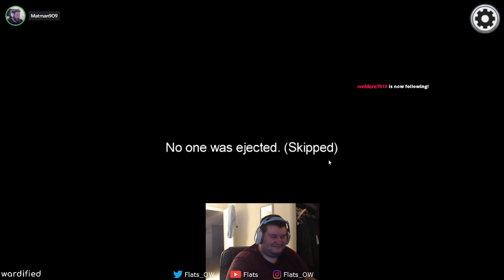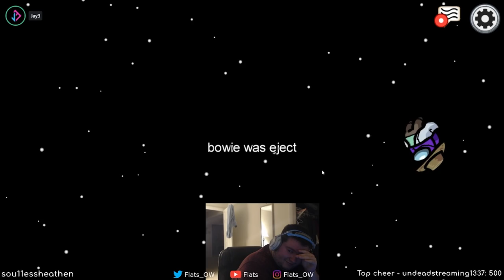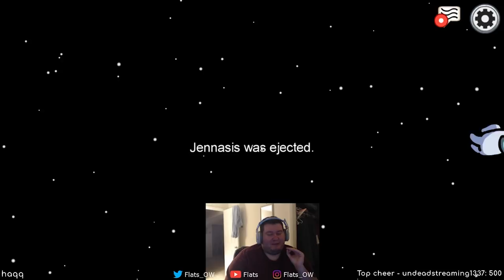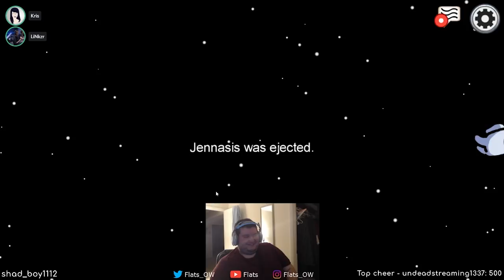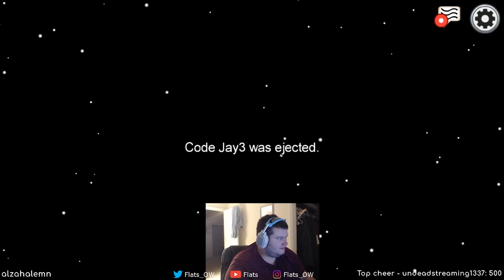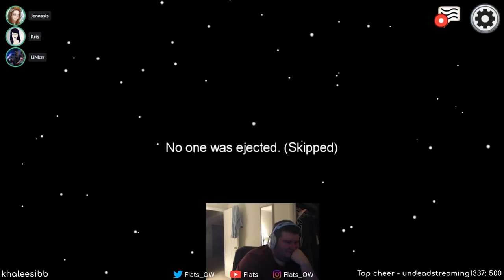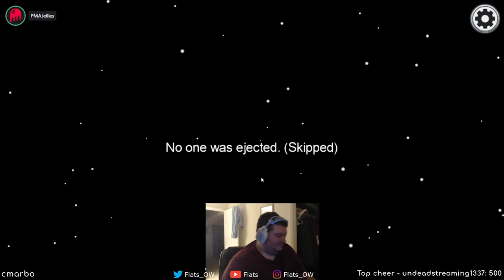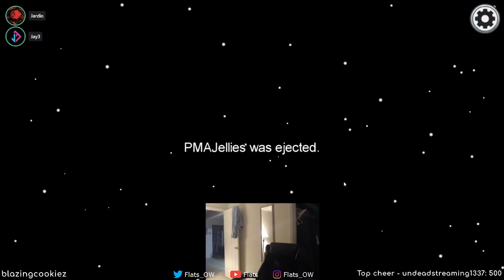Flats and friends play Among Us (Uncut)